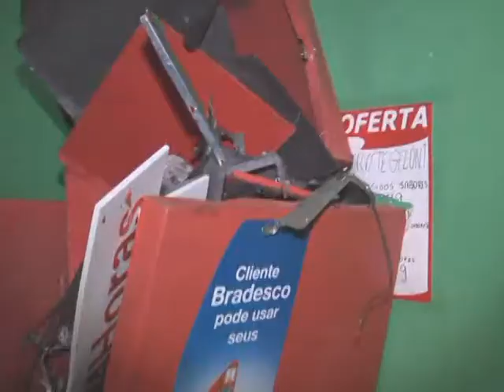Falta de segurança ainda é responsável por roubos a bancos e mortes